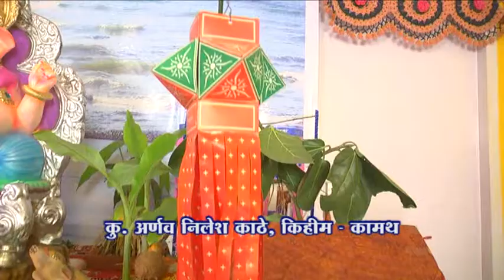Arnav Kathe, Kamath 2013 atv alibag